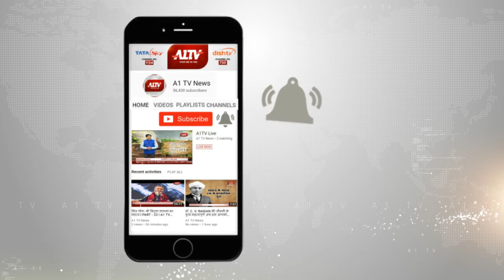बहराइच, यूपी : बाइक चोर गिरोह का किया पर्दाफाश